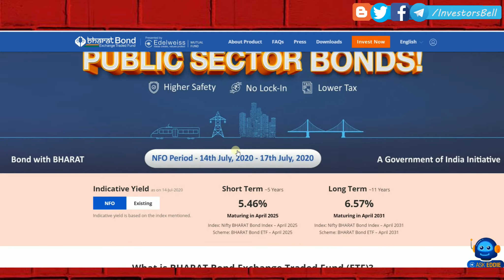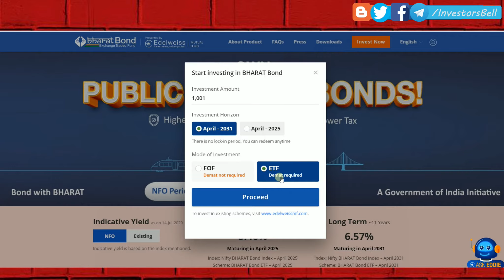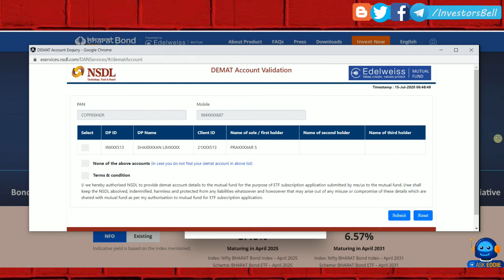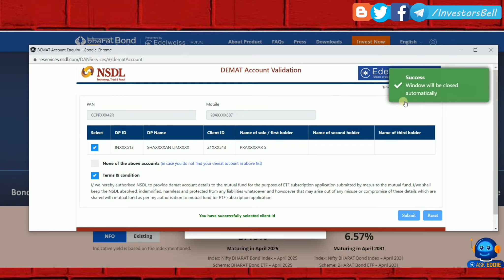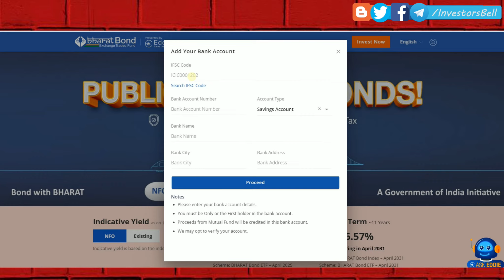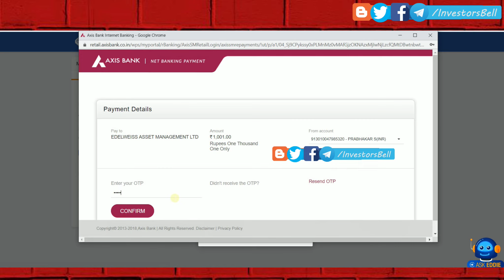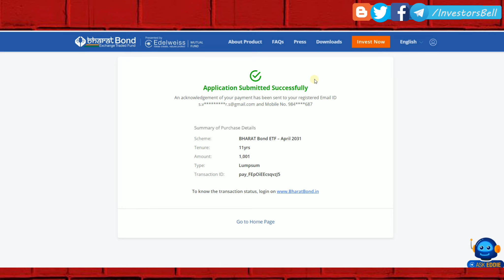How to Invest in Bharat Bond ETF (Exchange Traded Fund) NFO Explained | New Fund Offer | Tamil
In this video, I explained how to invest in Bharat Bond ETF NFO (New Fund Offer) which was opened from July 14, 2020 and Closes on July 17,2020. By clicking this link you can start your investment . Exchange-Traded Fund ( ETF ) which is an open-ended Target Maturity Exchange Traded Bond Fund that seeks to track the returns provided by the Nifty BHARAT Bond Index. A target maturity fund has a maturity date just like a Fixed maturity plan. In these ETF’s the underlying securities are held until the maturity of the Scheme.

| Swing Trading Strategy Explained in Tamil | Swing Trading என்றால் என்ன?"